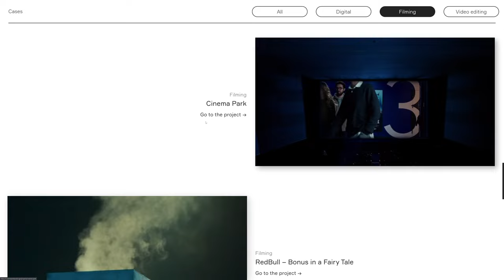Custom Production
a Masterpiece web design project by Anton Artemov from Ukraine was awarded the Site Of The Day certification on May 6 - 2022. Congratulations🎊
Custom Production it’s a full cycle video production studio, we make “new standards” of promo video